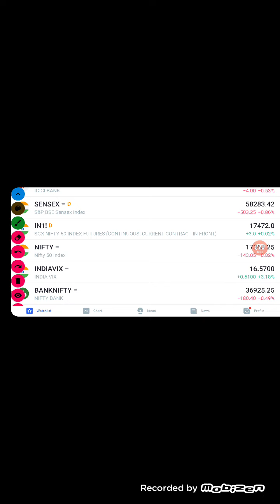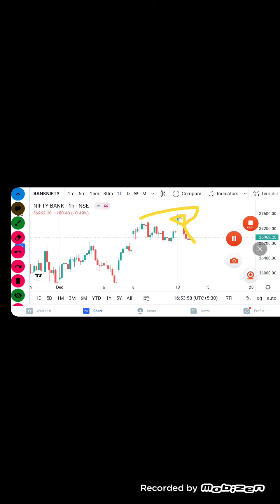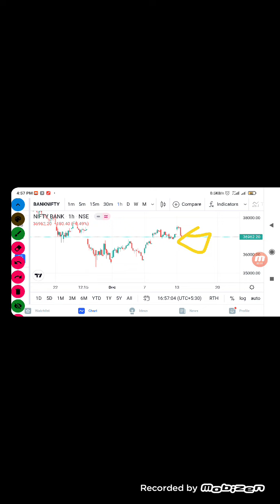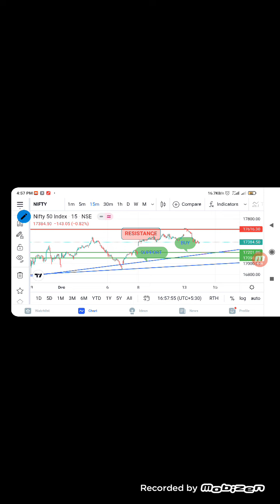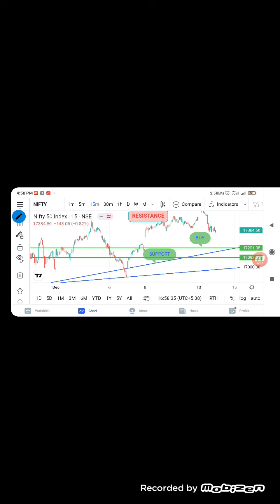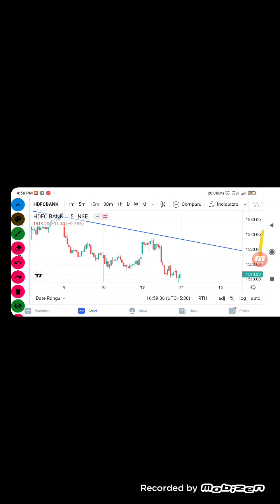DALIY ANALYSIS IN TELUGU NIFTY BANKNIFTY BUY SIDE support resistance stocks (2)